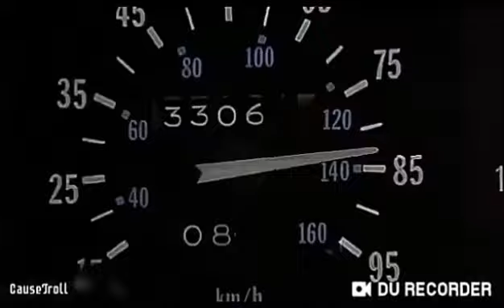One direction kiss you video oficial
One directión